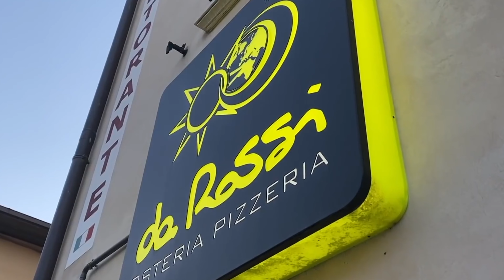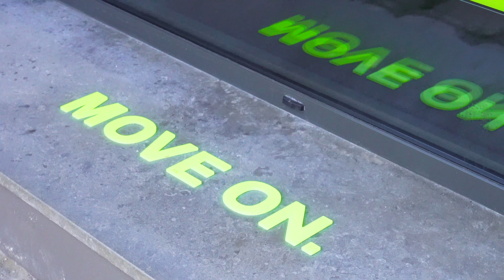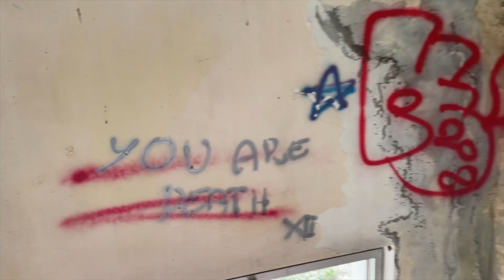Tavullia: The Land of Champions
Tavullia is a small town with a big dream. It's the hometown of Valentino Rossi, one of the most successful motorcycle racers of all time. In this short film, we look at Rossi's legacy and its perception of locals and explore their hopes and dreams of following in Rossi's footsteps.
▬ About ▬▬▬▬▬▬▬▬▬▬▬▬▬▬▬

Go Grande is all about MotoGP. Follow us for more, if you are a true fan!
We bring up questions, talk about rumors of the paddock, discuss results, explain how MotoGP technology works, make our own race predictions and take interview from the official MotoGP riders.

▬ Social Media ▬▬▬▬▬▬▬▬▬▬▬▬▬▬▬